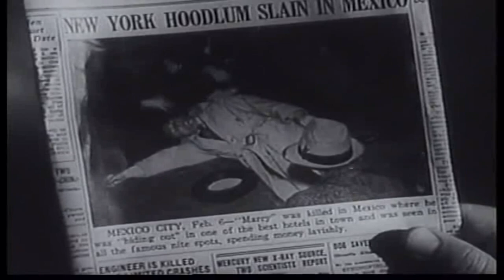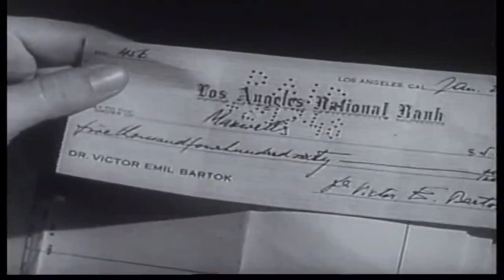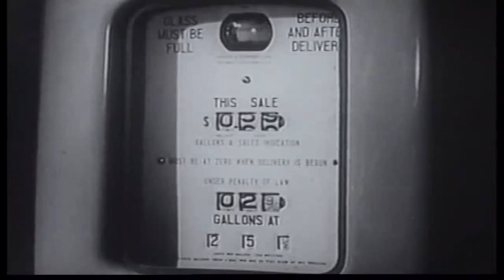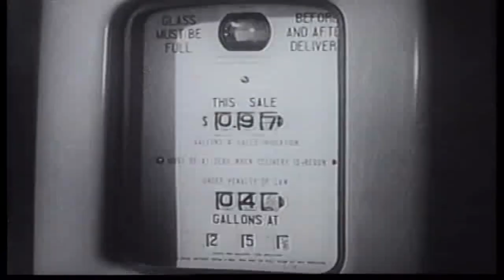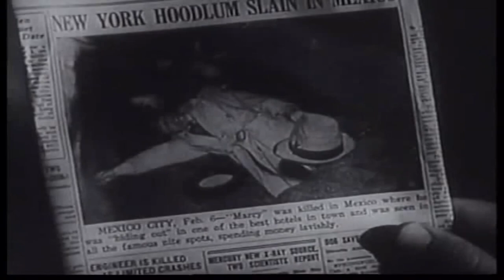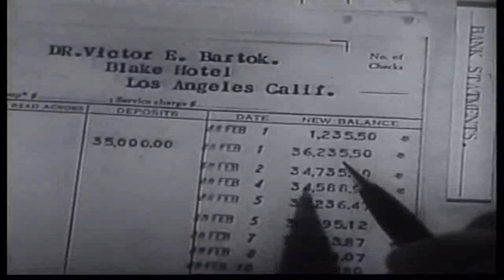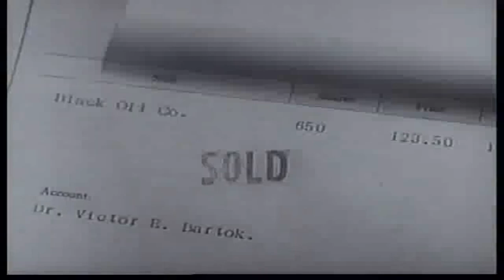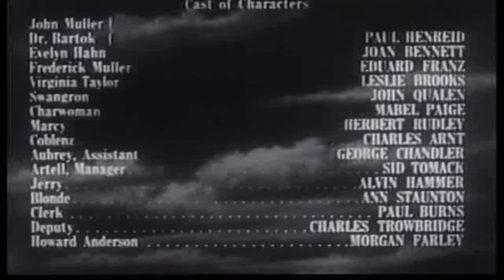[한글자막] 상흔 Hollow Triumph(The Scar) 1948 | 자막 | 범죄 | 느와르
Hollow Triumph(가제 The Man Who Murdered Himself, 미국에서 The Scar로 재발매)는 Steve Sekely가 감독하고 Paul Henreid, Joan Bennett, Leslie Brooks가 주연을 맡은 1948년 미국 느와르 범죄 영화입니다. Murray Forbes가 쓴 1946년 동명의 소설을 원작으로 Eagle-Lion Films에서 개봉했습니다. 영화 세트는 아트 디렉터 Edward L. Ilou가 디자인했습니다.